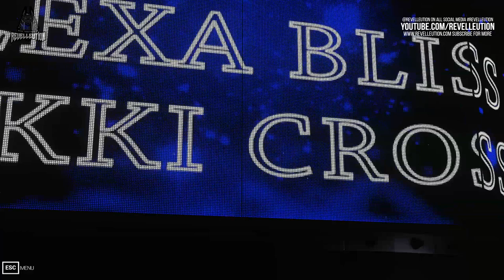Clash of Champions: Nikki Cross Vs Bayley